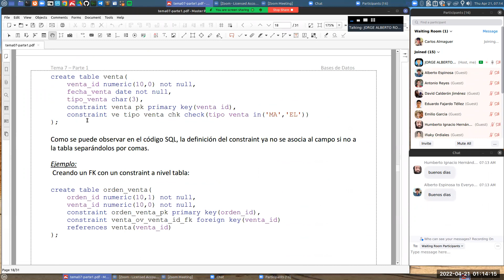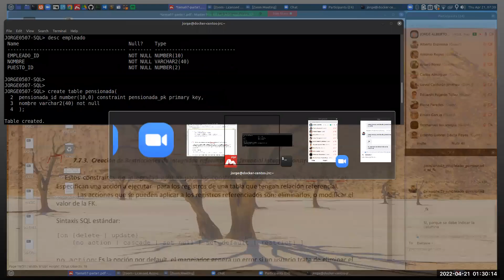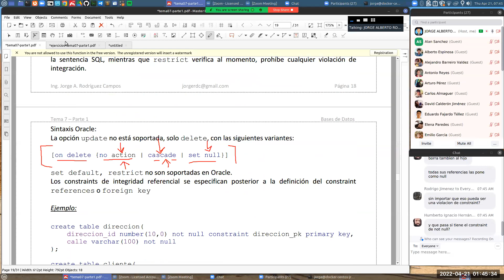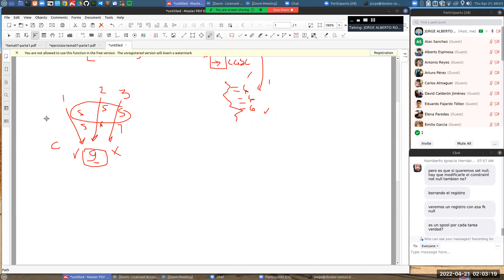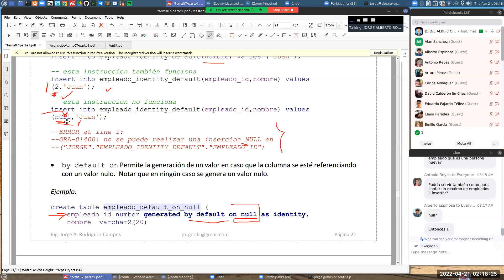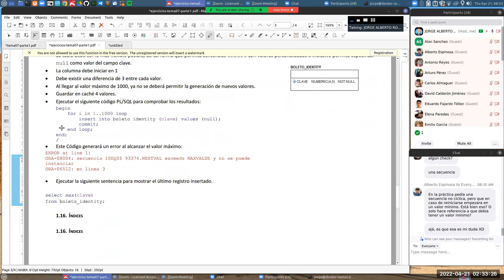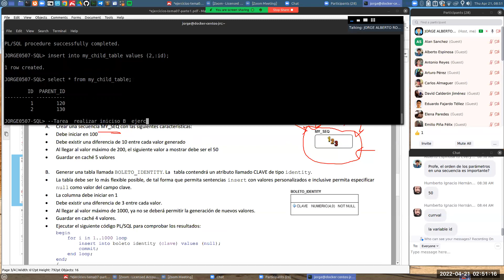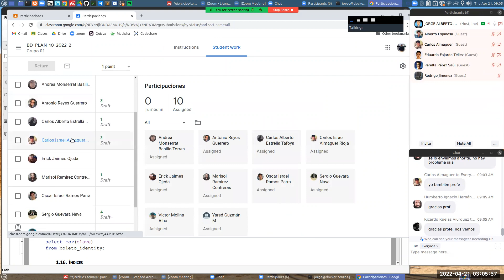BD-CLASE-31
Tema 07
Ejemplos de creación de tablas con PKs compuestas
Integrity constraints
On delete set null , on delete cascade
Columnas identity
Secuencias